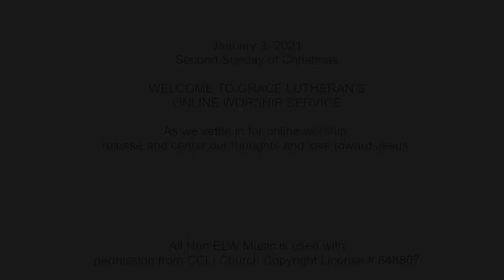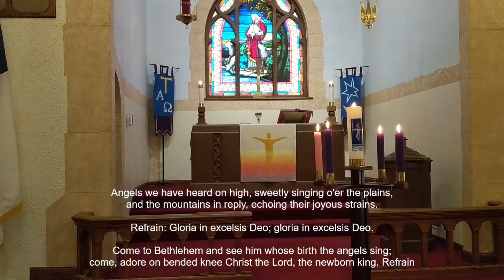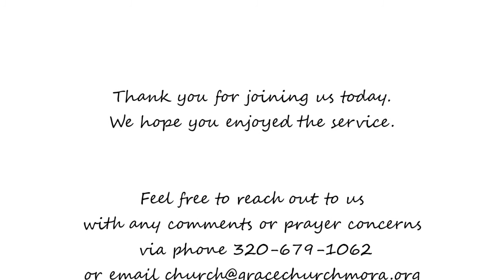Grace Lutheran Church, Mora, January 3 2021, Second Sunday in Christmas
All non ELW music is used with permission from CCLI #848807